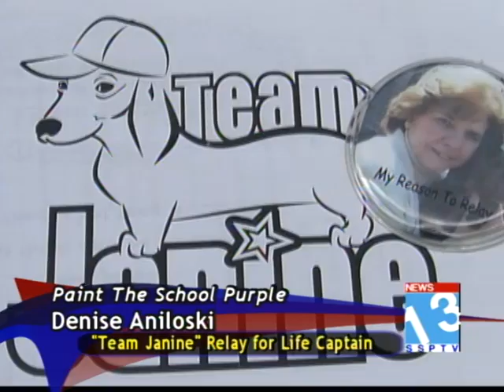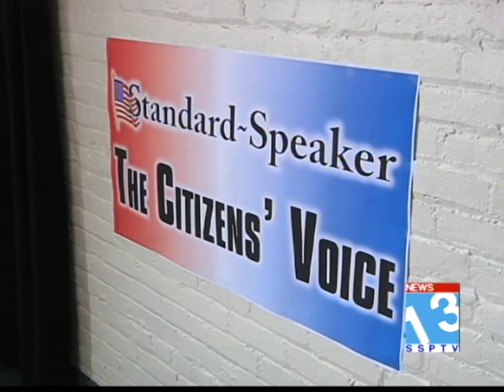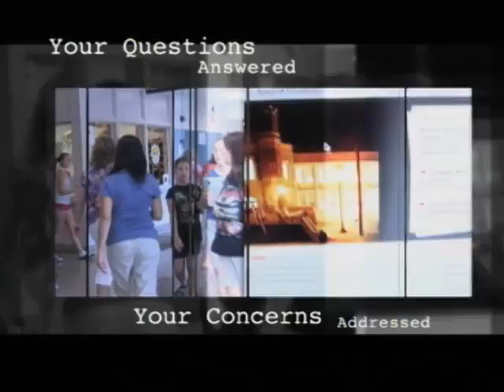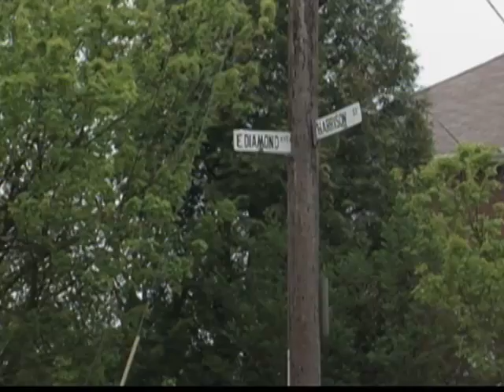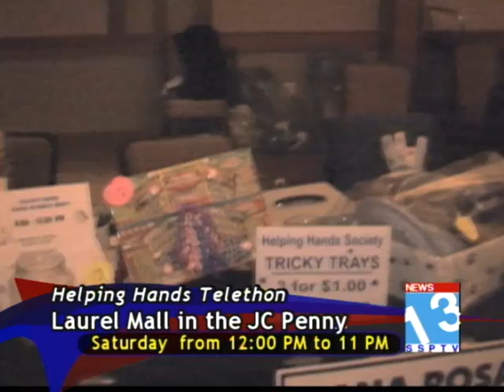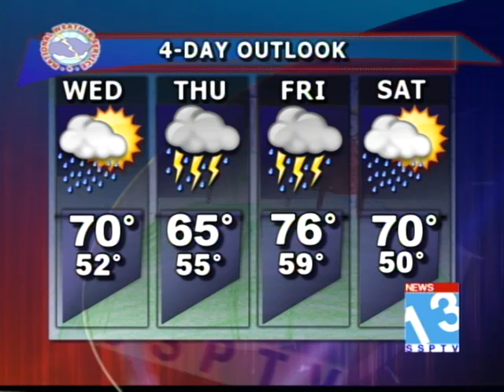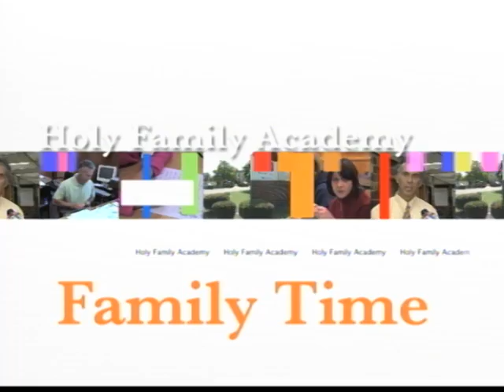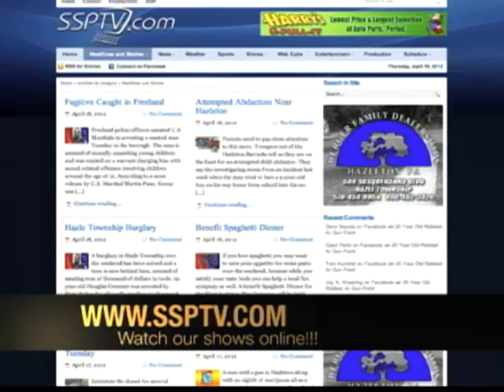Newscast 5pm and 5:30pm May 1, 2012